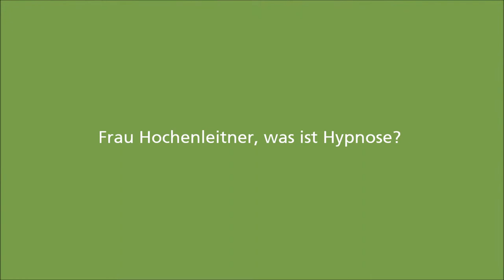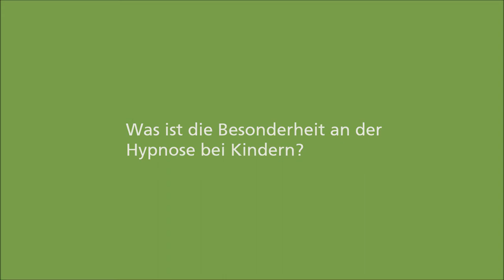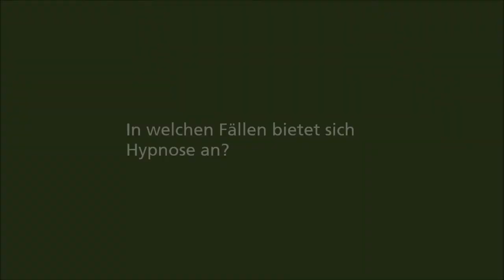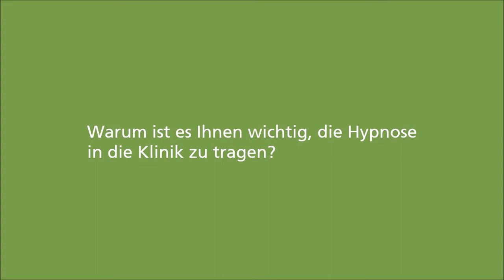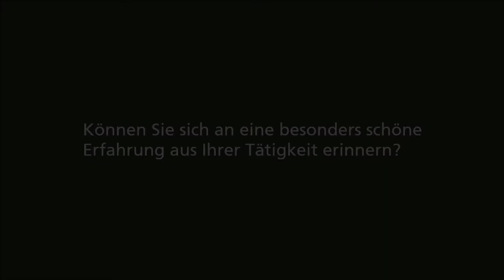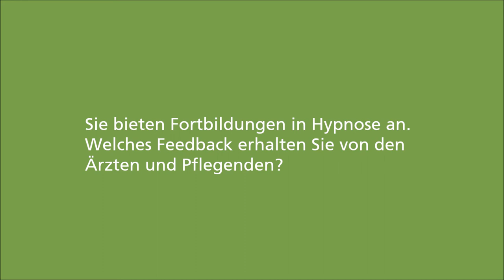Elke Hochenleitner über Hypnose als unterstützendes Therapieverfahren in der Pädiatrie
Dank der Beiträge der Fördermitglieder von Natur und Medizin e.V. kann die Carstens-Stiftung über drei Jahre ein Projekt zur Integrativen Pädiatrie realisieren. Dabei sollen Verfahren aus der Naturheilkunde mit konventionellen Maßnahmen zum Wohl der kleinen Patienten kombiniert werden.

Elke Hochenleitner führt eine Praxis für Hypno-Systemische Therapie und bietet Fortbildungen in Hypnose für Ärzte, Krankenschwestern und Pflegende an. Im Video erklärt sie, wie therapeutisch eingesetzte Hypnose funktioniert, welche Rolle dabei das Unbewusste und die Imagination spielen und wieso sich dieses Verfahren gerade in der Behandlung von Kindern eignet – zur Linderung von Schmerzempfinden und Angstgefühlen.